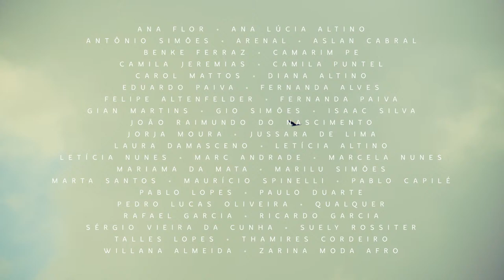Coquetel Molotov | A Série _ 1º Episódio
Prepare-se para viver um CQTL MLTV como você nunca viu antes. ✨

Para a 17ª edição do festival No Ar Coquetel Molotov, transformamos todos os shows em uma série cinematográfica experimental que será exibida por aqui nos dias 22 e 23 de janeiro, às 21h. O line up é de respeito com o melhor da cena contemporânea nacional e uma novíssima cena atual pernambucana.

As imagens belíssimas foram gravadas na Fauhaus, em São Paulo, e no Criatório, em Gravatá, interior de Pernambuco, seguindo todos os protocolos de segurança para garantir a saúde da equipe e artistas.

Lineup:
Alessandra Leão (PE), Amaro Freitas (PE), Aretha Sadick (SP), Avoada (PE), Bell Puã (PE), Bella Kahun (PE), Boogarins (GO) part. Ava Rocha (RJ), Derek (SP), Hrönir (PE), Jup do Bairro (SP), Lia de Itamaracá (PE), Luiz Lins (PE), Martins (PE), Miãm (PE), Test (SP), Thelmo Cristovam (PE), Tuyo (PR)

Ficha Técnica:
TNT Energy Drink apresenta No Ar Coquetel Molotov - 17ª edição

Patrocínio: Natura Musical, Itaipava Go Draft, Programa Pontes (British Council, Oi Futuro), Uninassau, projeto incentivado pelo Sistema de Incentivo a Cultura do Recife
Apoio: Pitú, Rappi, O Criatório e Glândula.Lab
Mídia Oficial: Mídia Ninja, S.O.M., OGrito!, Brasileiríssimos, Minuto Indie, Rádio Universitária FM
Associação: Abrafin

Produção Coquetel Molotov:
Ana Garcia _ Direção e Curadoria
Jarmeson de Lima _ Supervisão de projetos e programação
Benke Ferraz _ Direção Musical
Maria Júlia Izidoro _ Coordenação Geral
Mariana Florentino _ Produção Executiva
Alexandra Cisneiros _ Produção
Nestor Mádenes _ Stylist
Marcílio Moura _ Direção Técnica
Júlia Andrade _ Roadie
Marcela Nunes _ Coordenação de Comunicação
Kaique Lopes _ Designer
Larissa Constantino _ Identidade Visual
Frederico Figueiredo _ Editor de Vídeo
Camila Lins _ Desenvolvedora (Site)
Moka (João Izzidio, Emannuel Alves, Marcela Nunes) _ Equipe Criativa
Mexe Mexe (Luma Oliveira) e Francine Ramos _ Assessoria de Imprensa
Ashley Melo _ Fotografia
Bieco _ Fotografia
Hannah Carvalho _ Fotografia

Bateu Castelo
Daniel Edmundson _ Direção
Victor Alencar _ Direção de produção
André Hora _ Direção de fotografia
Henrique Lopes _ Chefe de elétrica
Carlinhos Albuquerque _ Assistente de Fotografia / Foquista
Catharine Pimentel _ Som Direto
Larissa Souza _ Assistente de Produção

Fábrica Estúdios
Pablo Lopes _ Engenheiro de gravação e mixagem
Josuel Santos _ Produtor técnico
Paulo Umbelino _ Técnico de gravação